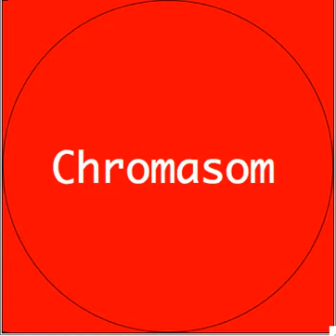Chromasom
O Chromasom é um gerador de som peculiar, no sentido, de produzir sons ambíguos em termos de perceção de altura sonora (Pitch). Provavelmente, seremos capazes de identificar a nota musical do som mas, teremos muita dificuldade em determinar a oitava a que o som pertence.  Para mais informações consultar o artigo científico ou a Parte II, da tese de doutoramento com o título, Ilusões Sonoras – Um Estudo sobre a Aplicação da Ilusão Sonora da Escala de Shepard em Composição Musical Digital,

(English)

The Chromasound is a very peculiar sound generator, in the sense, of producing ambiguos sounds in terms, of pitch. It will probably be easy to identify the musical note of the sound, but it will be very difficult to determine the octave that belongs it.